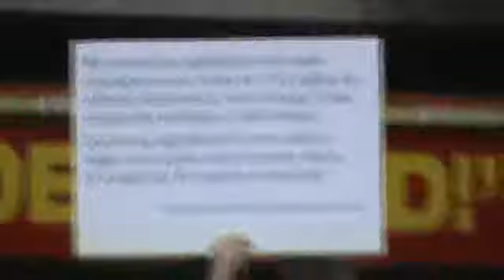Some Counter-Demonstrators Opposing the People's Rally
Two men oppose the message of the People's Rally in Washington DC on October 25, 2009.  While they may not like the message, at least one of them likes the music!